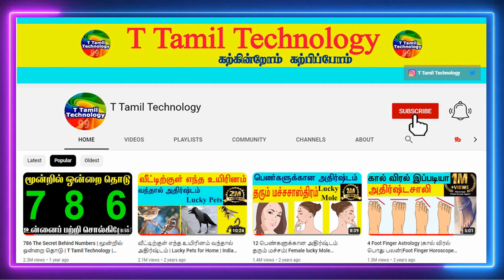குளவி கூடு வீட்டில் இருந்தால் தவறாமல் பார்க்கவும் | Astrology | T Tamil Technology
What is the benefit if the snake comes into the house
What happens if a wasp builds a nest in your house What is the benefit if a bat comes into the house
What is the benefit if Puran comes into the house | What is the benefit of Puran coming home | Pooran came home
Dangerous if the crow hits or scratches the head | pets